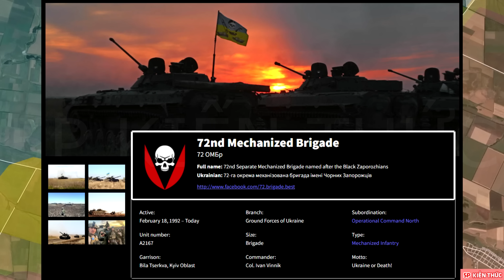Thảm hoạ với Ukraine ở Nam Donetsk, Nga tổng lực công đánh Vuhledar ! - 5P Kiến Thức